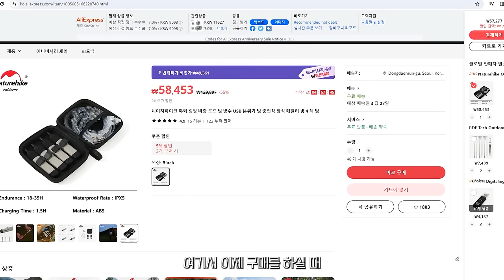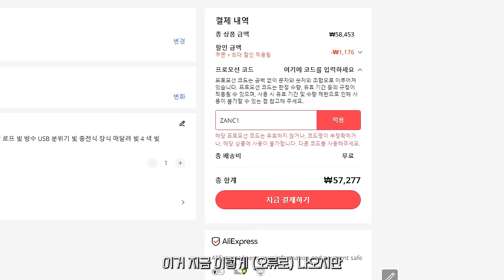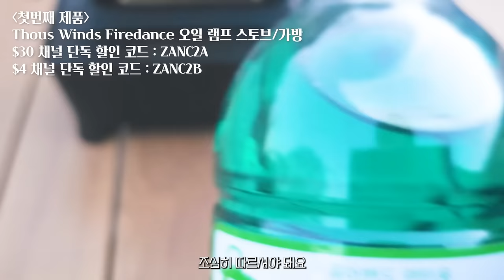SNS에서 핫한 알리익스프레스 캠핑용품 6종ㅣFIREDANCE 사우스윈즈 소형스토브ㅣ블랙디어IGTㅣ블랙디어 원터치테이블ㅣ스텐테이블ㅣ네이처하이크 줄조명ㅣ알루미늄박스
* 본 영상은 알리에서 제품을 제공받아 제작되었습니다.

00:00 알리익스프레스 쿠폰 적용 방법
01:20 Thous Winds Firedance 오일 램프 스토브
07:37 네이처하이크 스트링라이트
09:24 ShineTrip 스텐 테이블
10:56 Mountainhiker 알루미늄 합금 대용량 야외 보관함
13:33 BLACKDEER 캠핑 IGT 테이블 접이식 알루미늄 합금 테이블
17:20 BLACKDEER 캠핑 접이식 테이블

1-1. Thous Winds Firedance 오일 램프 스토브
(옵션:TW6008-B, 7일 무료배송 )
=최저가 : $118.97
*네이버페이/카카오페이/농협카드/삼성 Mastercard로 결제 할인 $10까지 받으면 최저가: $108.97
*국민카드로 결제 할인 $11까지 받으면 최저가: $108.97
1-2. Thous Winds Firedance 오일 램프 스토브(옵션:TW7052-K,7일 무료배송  )
=최저가 : $18.97

2.네이처하이크 야외 캠핑 바람 로프 빛 (옵션: black, 7일 무료배송)
=최저가 : $29.1

3.ShineTrip 야외 캠핑 접이식 테이블(옵션:Silver,7일 무료배송)
=최저가: $24.60

4.Mountainhiker 알루미늄 합금 대용량 야외 보관함(옵션:M,7일 무료배송)
상세페이지 가격:M=$53
                       L=$64
=최저가: M=$43
                 L=$54
롯데카드 Mastercard로 결제 할인 $7 까지 받으면 최저가:L=$43

5.BLACKDEER 캠핑 IGT 테이블 접이식 알루미늄 합금 테이블(옵션:table, 7일 무료배송)
=최저가 : $49.62

6.BLACKDEER 캠핑 접이식 테이블(옵션:table, 7일 무료배송)
상세페이지 가격:$73
=최저가: $58
롯데카드 Mastercard로 결제 할인 $7 까지 받으면 최저가: $51

짠! 짠! 짠캠핑~! 🍻